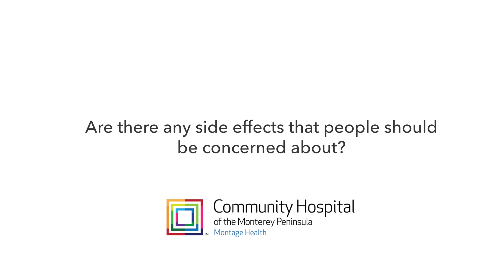COVID-19 vaccine side effects explained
Dr. Martha Blum, medical director of infection prevention at Community Hospital of the Monterey Peninsula, answers questions about the side effects of the COVID-19 vaccines.

Learn more in our FAQs section of our vaccine informational